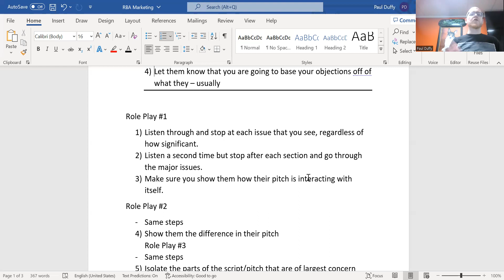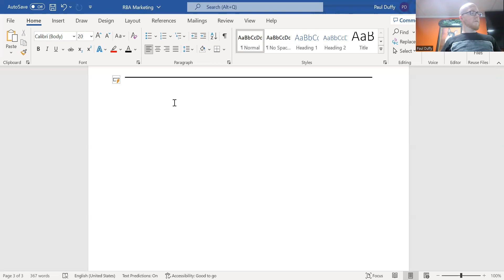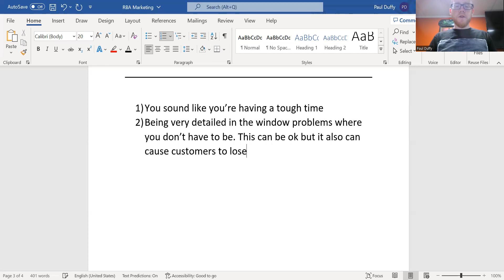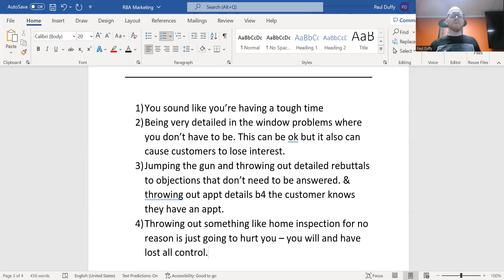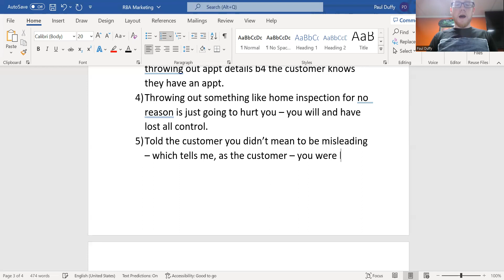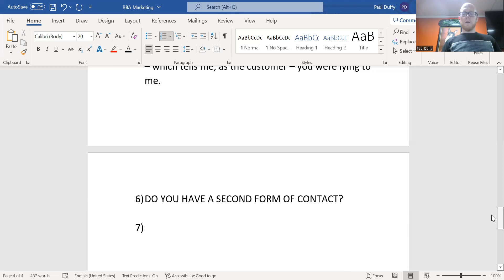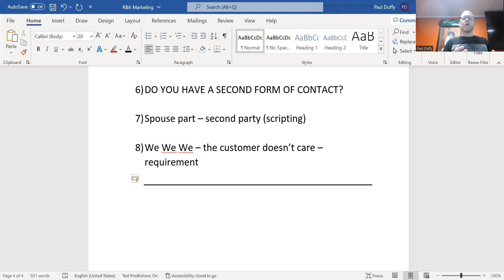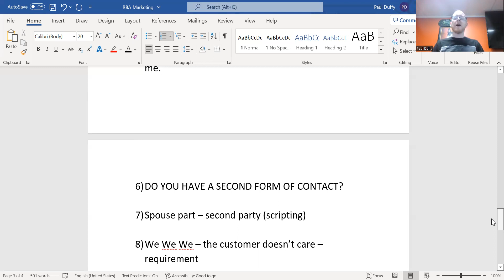SCRIPT ROLE PLAY BREAKDOWN PT 2